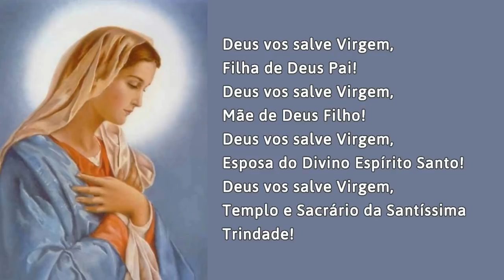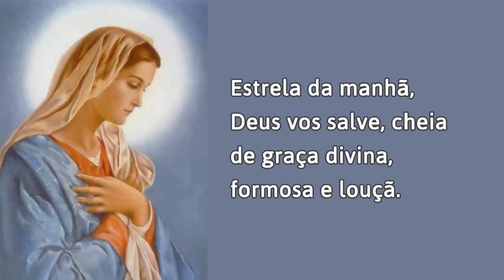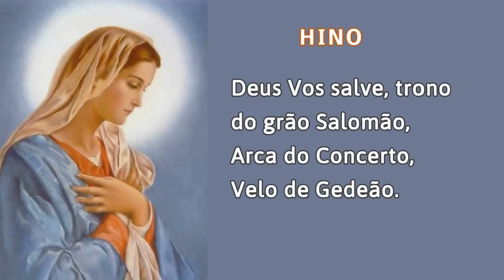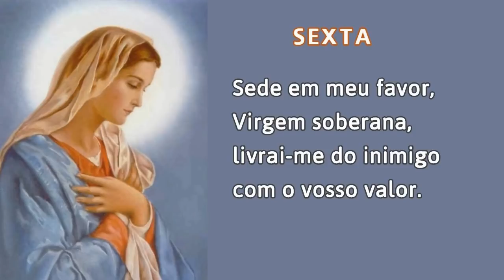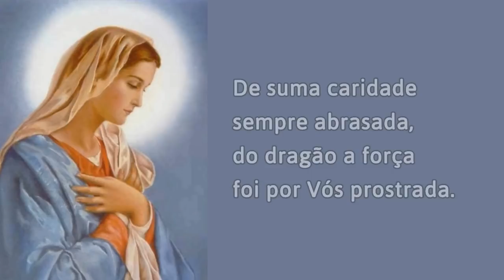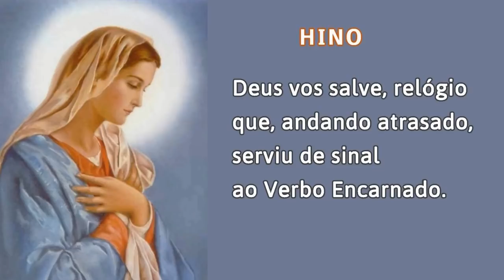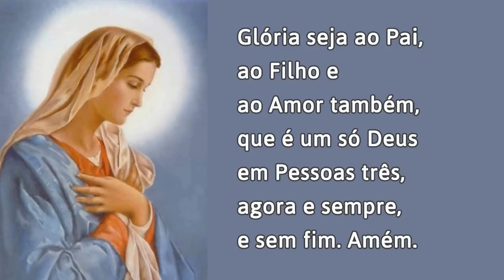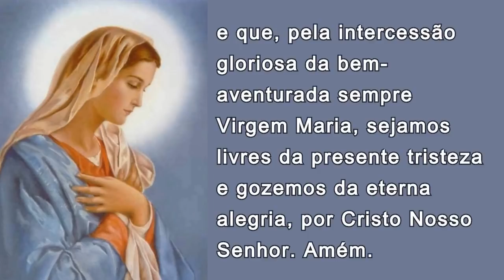29/05/2021 OFÍCIO da IMACULADA CONCEIÇÃO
A Oração do Ofício da Imaculada Conceição é tradicionalmente mais rezado aos SÁBADOS. No entanto, o Ofício não é rezado somente aos sábados.

📢  EVANGELIZE CONOSCO!